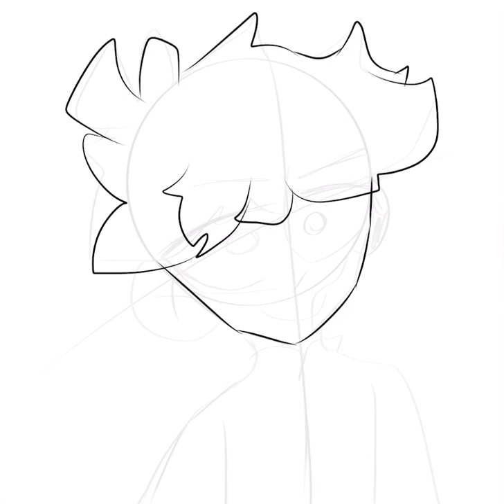Pride month speed paint! | Tang📖